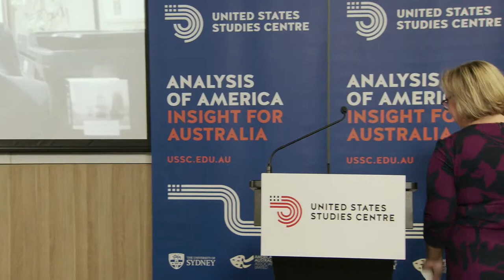Foreign Minister Marise Payne's speech on Australian foreign policy in an uncertain world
On the eve of the 70th anniversary of the ANZUS Treaty entering into force, Australian Foreign Minister Marise Payne will speak on Australian foreign policy in an uncertain world.